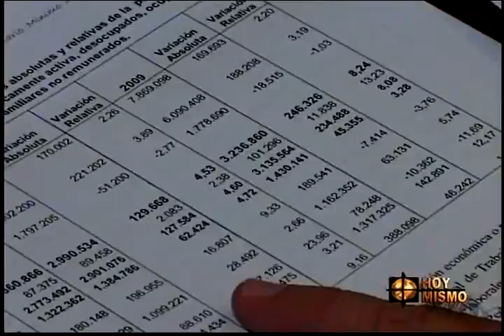Progreso y Empresa Privada - Porque Nos Importa - Licda. Ana María Villeda - TVC Online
Televicentro TVC tvcplay TelevicnetroHN Hoy la misión empresarial para facilitar y contribuir a la construcción de un país más productivo, competitivo, solidario y participativo se convierte en un medio esencial para combatir decididamente la pobreza y la exclusión social para que Honduras se convierta en un país con oportunidades para todos. Como usted sabe, a raíz de las condiciones nacionales e internacionales la mayor parte de la responsabilidad de la recuperación económica y el progreso nacional recae en la empresa privada porque el Estado no tiene la capacidad financiera para hacerlo. Es así que el desempeño de la empresa privada para lograr esos objetivos dependerá de su empuje, de su visión y compromiso de invertir y producir con visión social y en armonía con el medio ambiente.